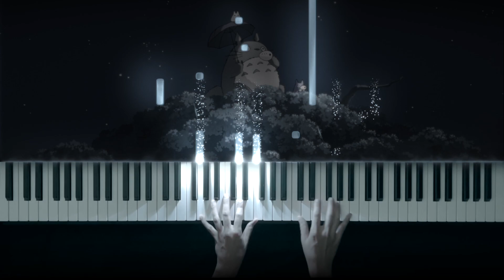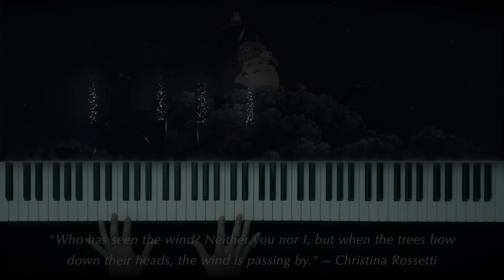PATH OF THE WIND (Ghibli) 🎹 Relaxing Ambient Piano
Soft and relaxing Studio Ghibli music, featuring Path of the Wind (Joe Hisaishi) from the animated film My Neighbor Totoro, played to a relaxing, ambient piano sound. Features calming music for relaxation 😌 , prayer 🙏🏽 , meditation 🧘🏻‍♀️ , study 📚 , and sleep 💤 .

MY SETUP:
Hardware:
- 📱  iPhone 13 Pro (camera: 1080p @ 60 fps)
- ✨  I-Piano MIDI LED Visualizer (for visual lights on my hand)

Software:
- 🎵 SeeMusic (reactive visualizer for falling MIDI notes and particle effects)

Audio Unit Plugins:
- Keyscapes (Spectrasonics)

TIMESTAMPS:
0:00 Verse 1
0:34 Chorus 1
1:18 Verse 2
1:34 Chorus 2
2:04 Verse 3
2:34 Chorus 3
3:04 Verse 4